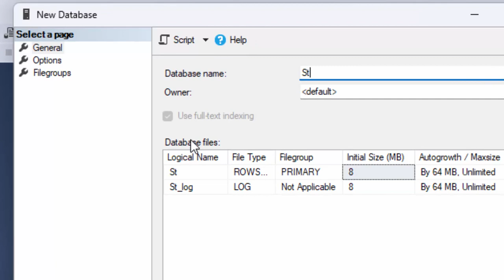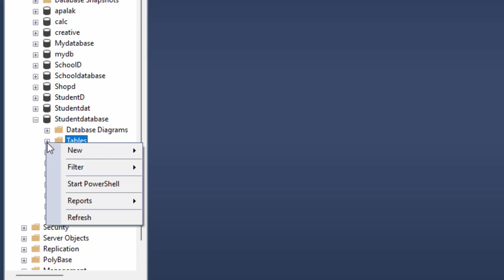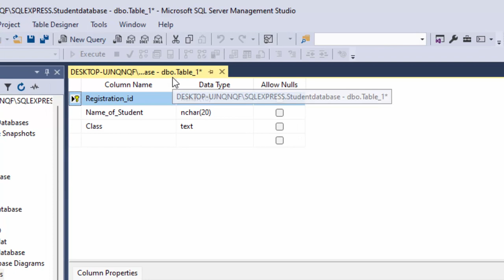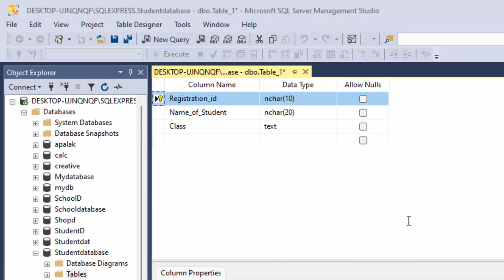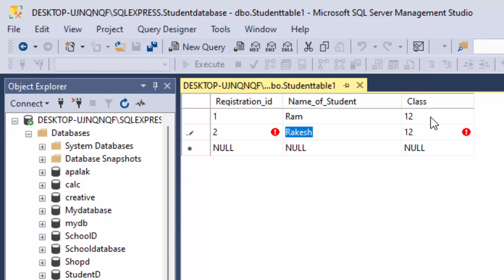SQL server Primary key and Foreign key concept in hindi and English@COMPUTEREXCELSOLUTION